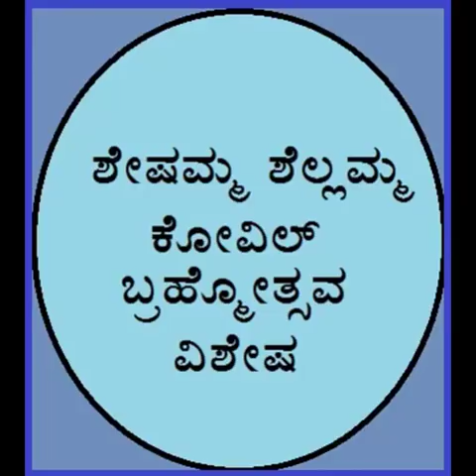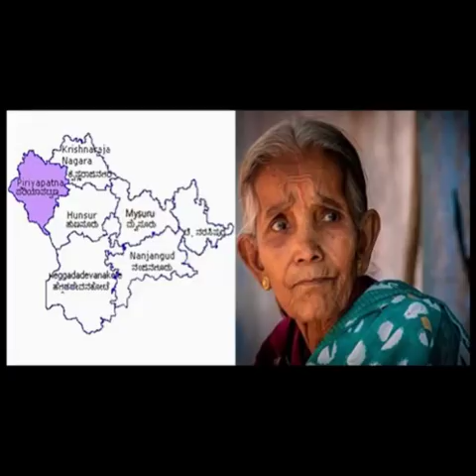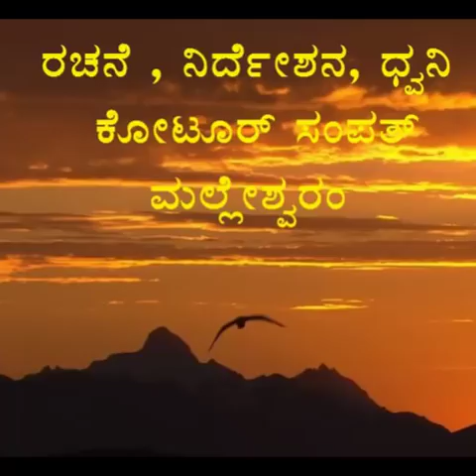SHESHAMMA SHELLAMMA KOVIL BRAHMOTSAVA SPECIAL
This special episode is video reconstruction of March 2017 same name audio